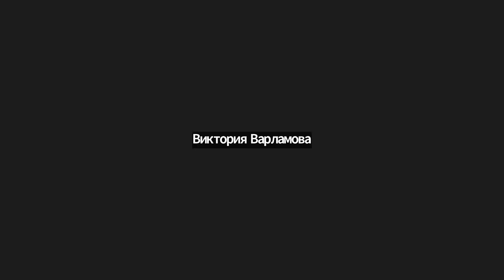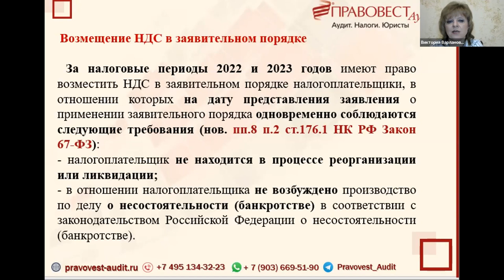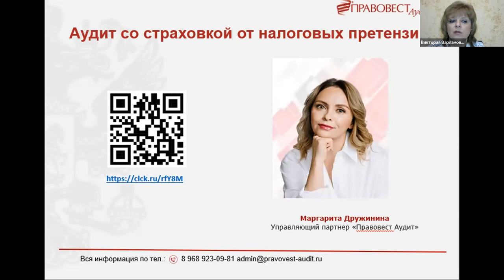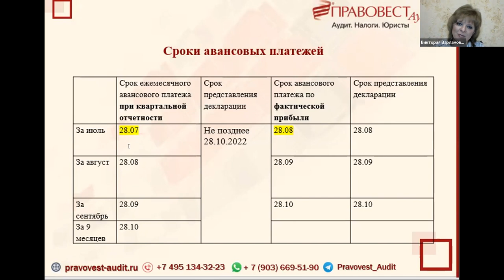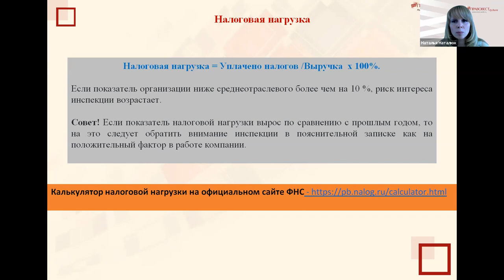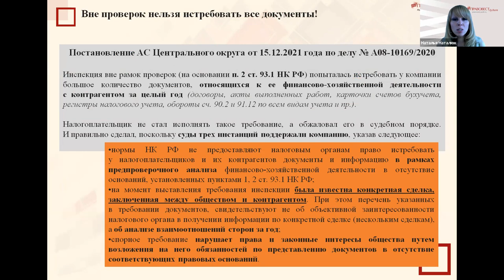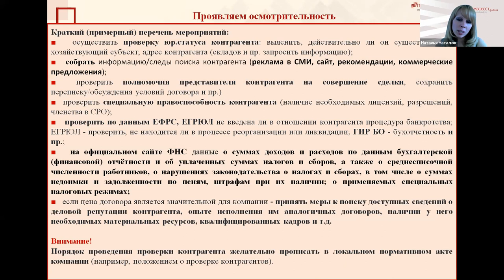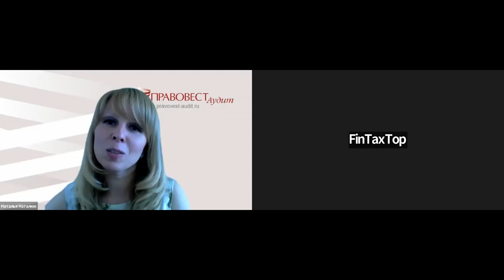«Летняя» отчетность по НДС и налогу на прибыль. Как не попасть в статистику ФНС по доначислениям